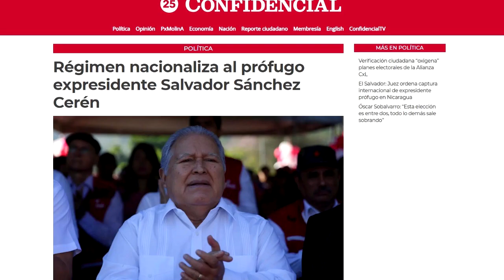Noticiero LPG 30 de julio: Centros Penales dice que no sacarán a Ernesto Muyshondt de Mariona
La Cámara resolvió una apelación del abogado de Muyshondt y determinó que la Fiscalía no ha logrado demostrar "un riesgo extraordinario de fuga u obstaculización de la investigación" y que por lo tanto el acusado puede salir del Centro Penal La Esperanza (conocido como Mariona) y seguir con el proceso judicial en arresto domiciliar.

¡Visítenos!